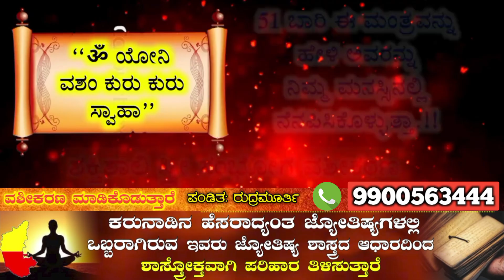51 ಬಾರಿ ಹೇಳಿ ಈ ಮಂತ್ರ! ಅವಳೇ ನಿಮಗೆ ಮಾಡಲು ಕರೆಯುತ್ತಾಳೆ. ಶಕ್ತಿಶಾಲಿ ಮಂತ್ರ. Love Mantra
51 ಬಾರಿ ಹೇಳಿ ಈ ಮಂತ್ರ! ಅವಳೇ ನಿಮಗೆ ಮಾಡಲು ಕರೆಯುತ್ತಾಳೆ. ಶಕ್ತಿಶಾಲಿ ಮಂತ್ರ. Love Mantra